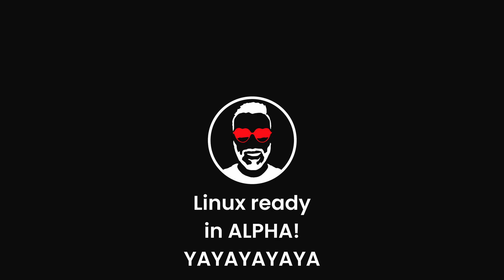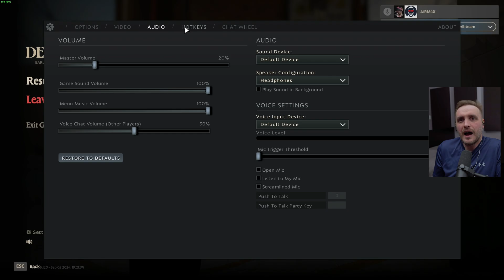Deadlock alpha is compatible with Linux! Windows vs Linux benchmark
In this video I bench Deadlock alpha on Linux versus Windows. Enjoy!

Software used:
►CachyOS (Arch BTW)
►GIMP

Chapters:
00:00 Intro
03:58 Benchmarks
07:12 Gameplay Linux